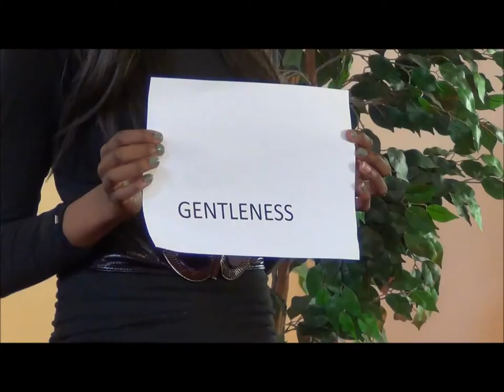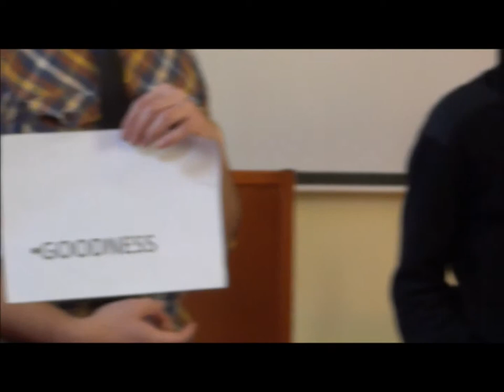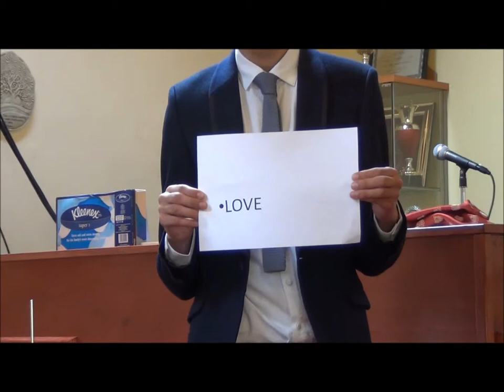Do not remember the former things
Youth Service 17 March 2013. Ruth